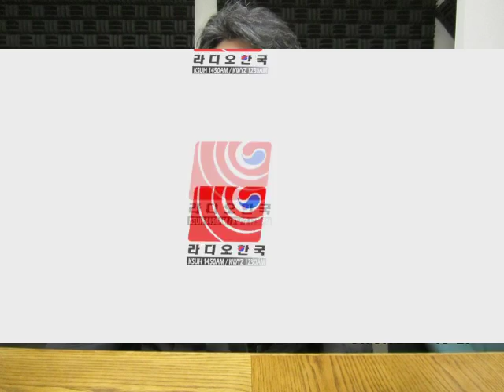로서리 협회 신임 김종찬 회장과 금년 한 해의 사업 계획, 운영방침 2-2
새해를 맞아 한인단체의 새해 새살림계획을 알아보는 시리즈 정보데이트를 하고있습니다.
오늘은 한인 그로서리 협회 신임 김종찬 회장과 정보데이트를 합니다.

1. 새해 소감. 새해의 결심과 소망.
2. 금년에 일할 임원진 명단.
3. 금년 한 해의 사업 계획, 운영방침.
4. 회원들, 한인들에게 드리는 당부말씀.